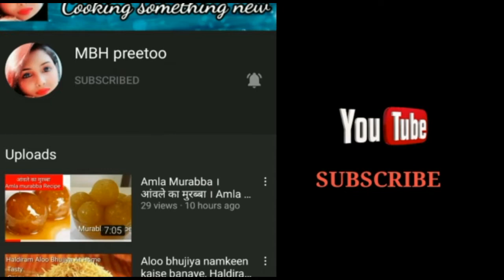आलू से बनाये बच्चों के लिए परफेक्ट नाश्ता । Aloo Brekfast। Easy Breakfast Recipes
आलू से बनाये बच्चों के लिए परफेक्ट नाश्ता। Aloo Brekfast I Brekfast Recipe । Easy Breakfast Recipes